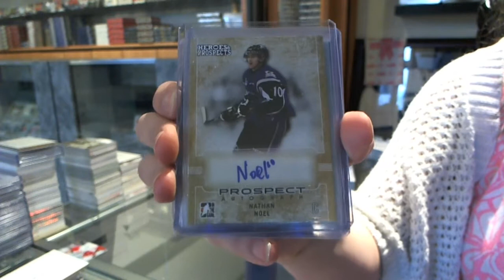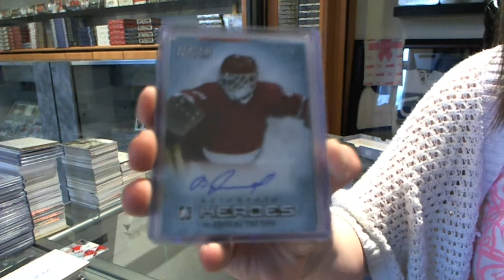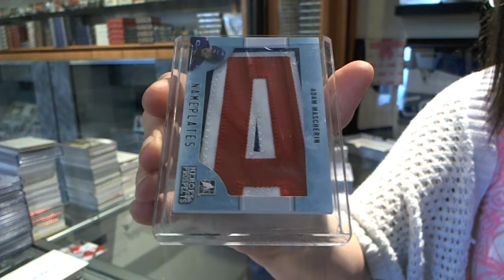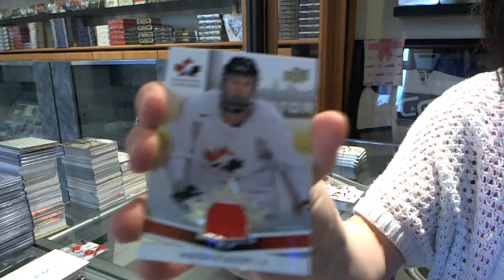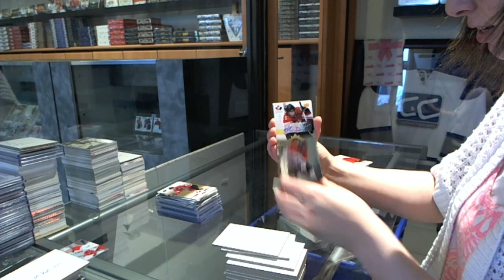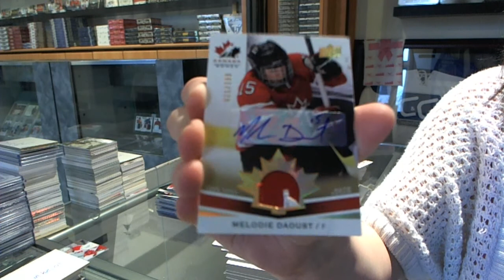Petras 14-15 Team Canada & H&P Hockey 2 Box Break